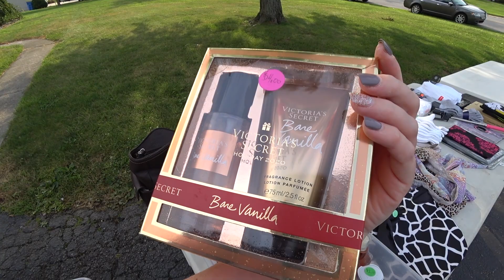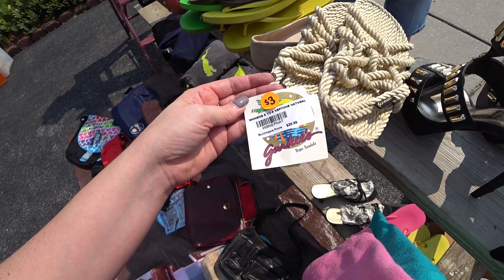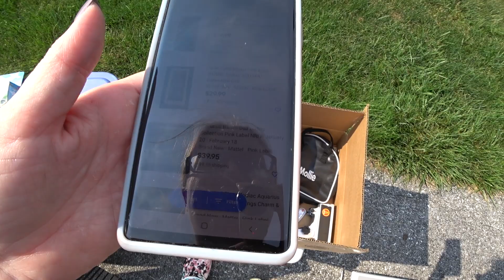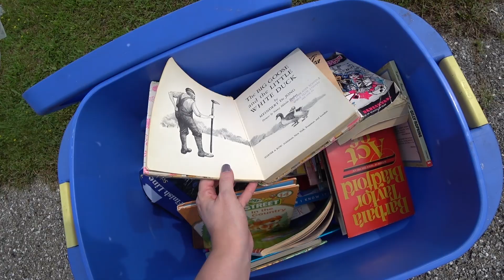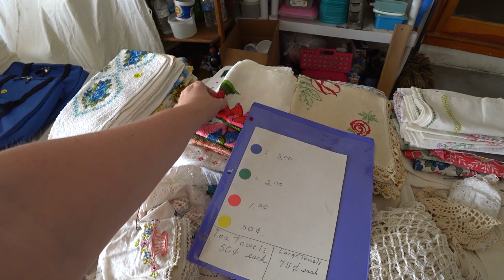NEVER HAD THIS HAPPEN AT A YARD SALE! Yard Sale Shop With Me!